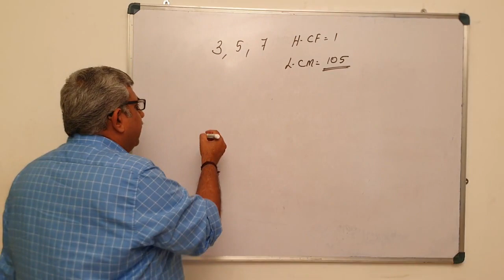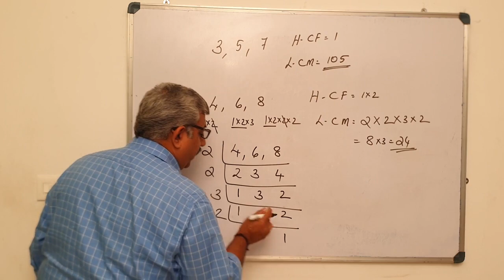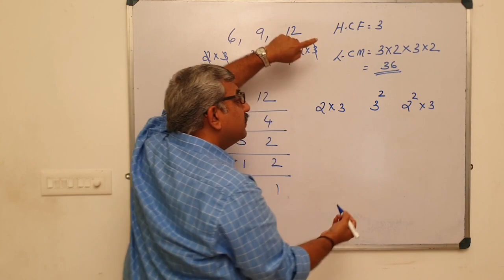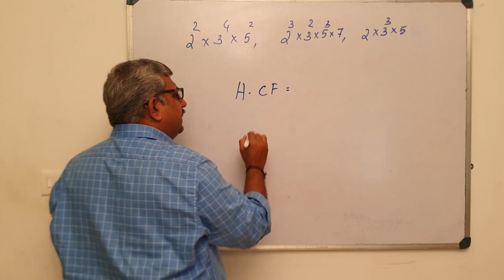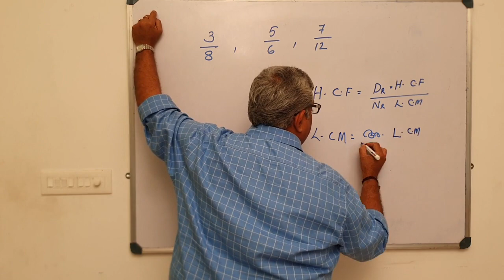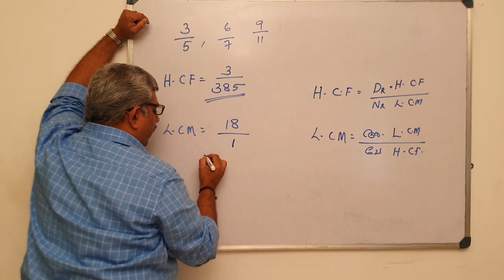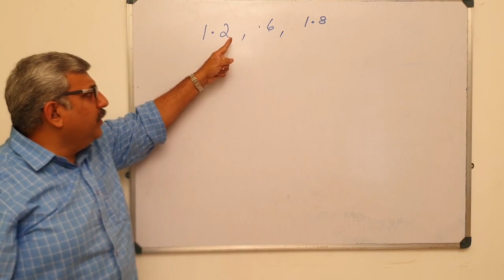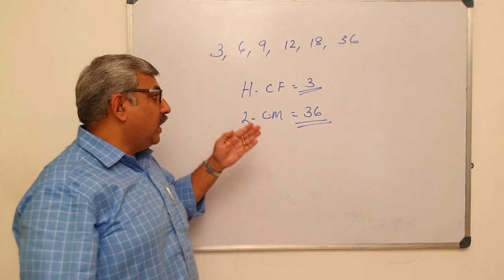HCF and LCM Part 2 |PSC MATHS CLASS| MATHS PARTNER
Part - 2 of the topic Hcf and lcm of Psc mathematics taken by madhu sir in the maths partner channel